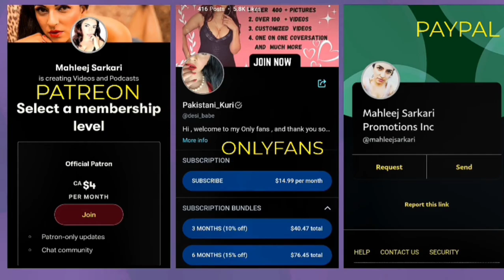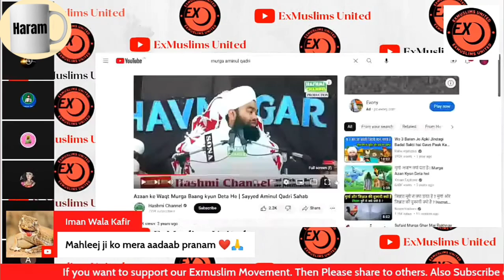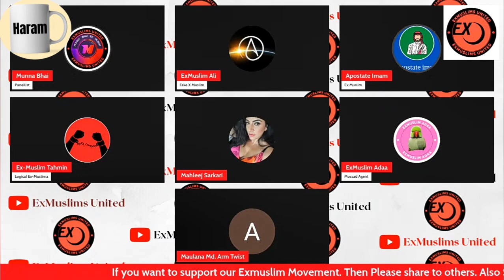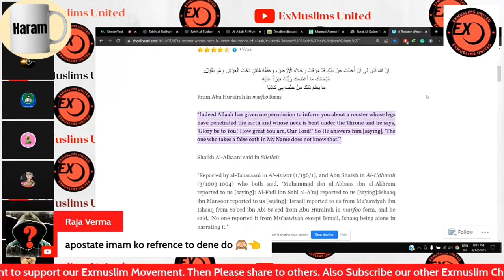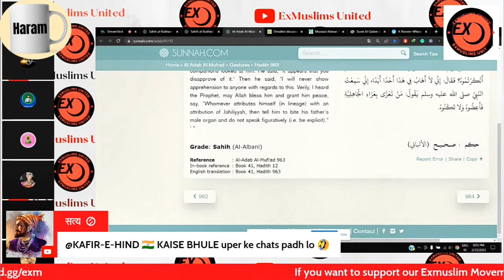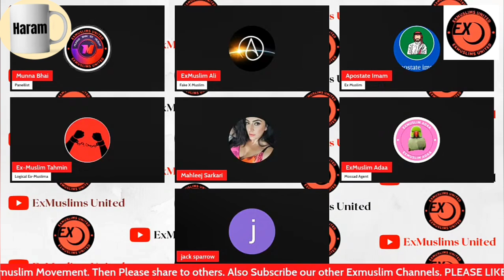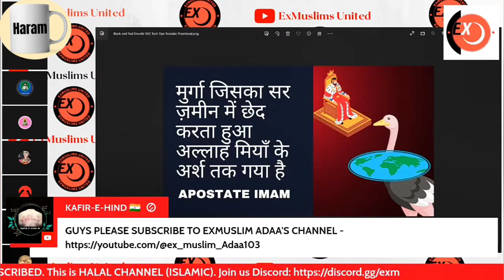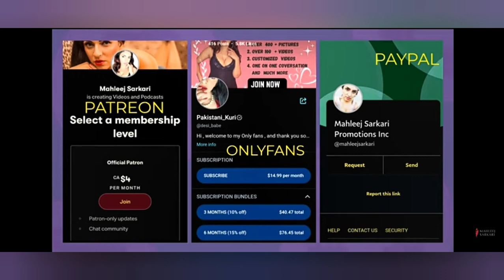ka ma Apostate imam na bataya profit mohommad kay baray mein hadees